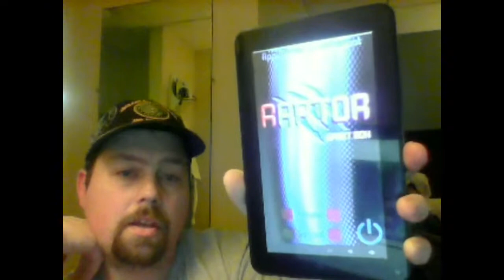Raptor app, with text, Days Inn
Raptor app recording, excellent evps